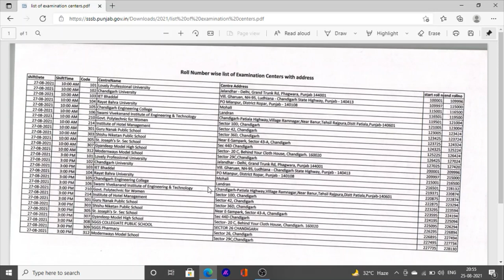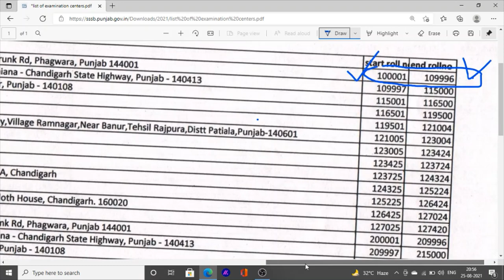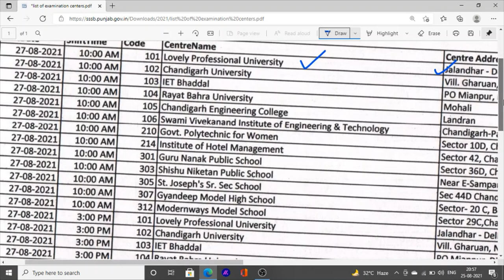Jail Warder Examination Centre Admit Card Check in List Your Exam Center jail warder exam 2021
Hello Friends This is a Informative Channel and This Video is Full Information About jail warder admit card and examination center new list for jail warder exam admit card 2021